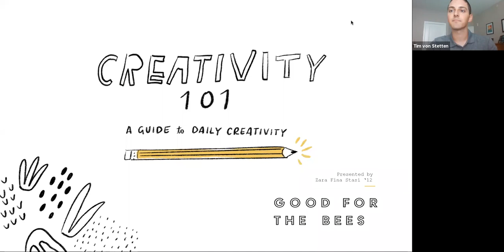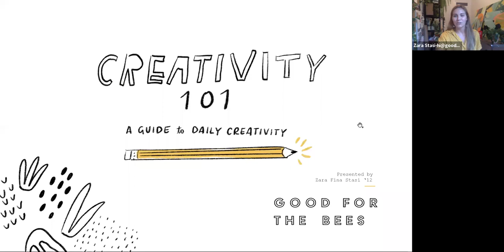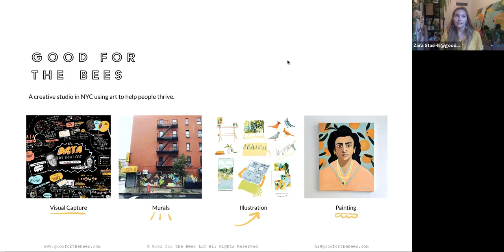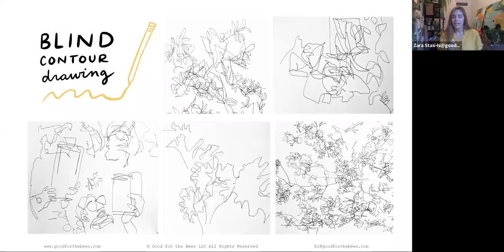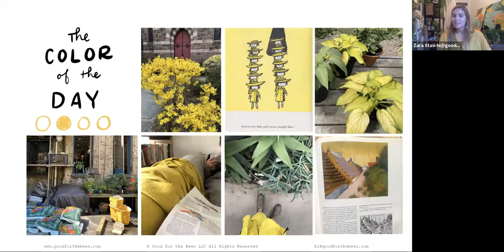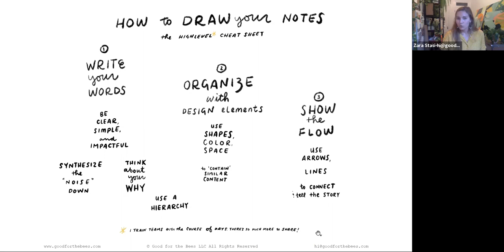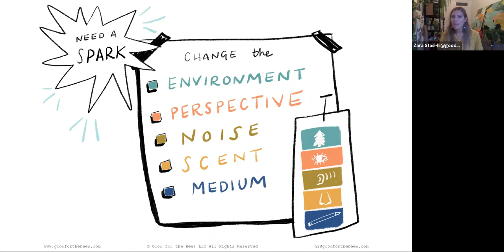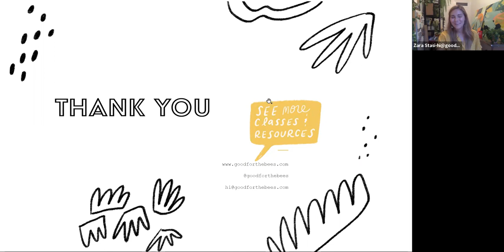Creativity 101: A Guide to Daily Creativity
Join artist, founder, and creativity coach Zara Fina Stasi '12 to learn three ways to flex your creativity muscle each day!